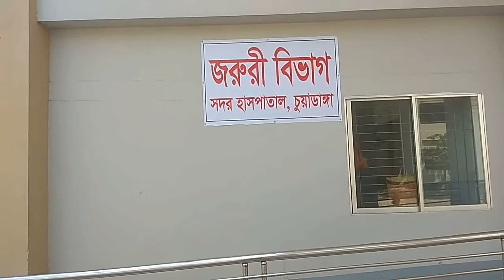চুয়াডাঙ্গায় নতুন করে ১৫ জনসহ হোম কোয়ারান্টাইনে রয়েছে ৪৭ || cnnbd